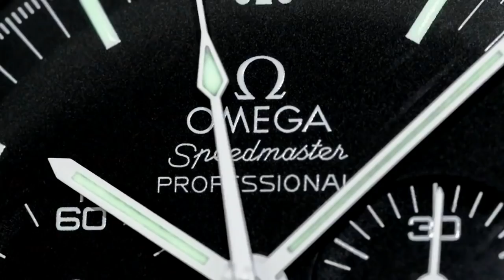PAID WATCH REVIEWS - Dr Garbage needs urgent help - 9N61